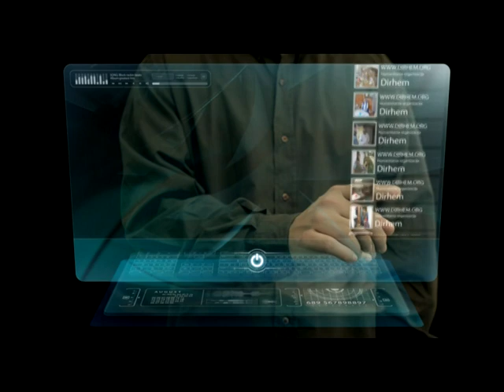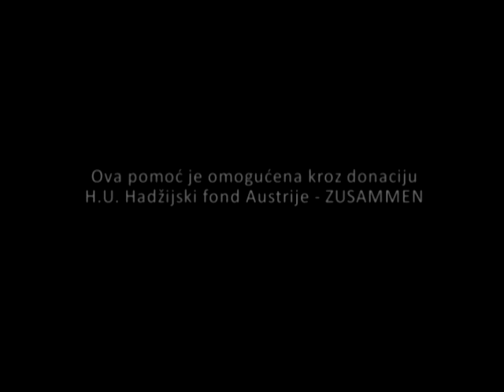Uručena donacija od 200 eura za liječenje Čajić Ramize